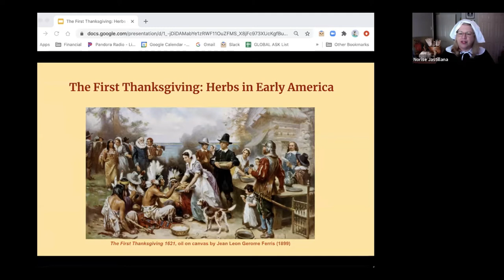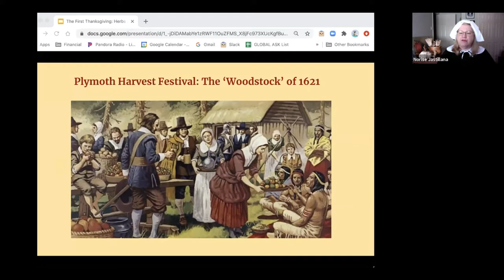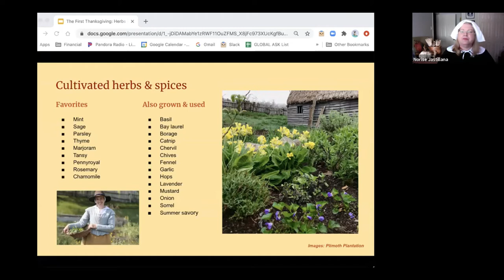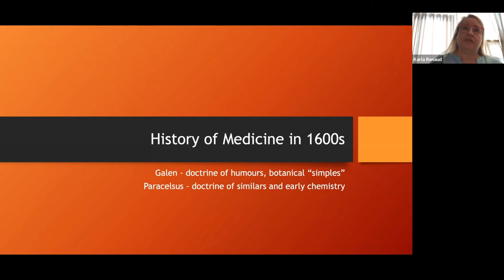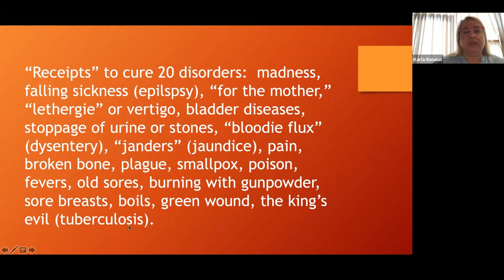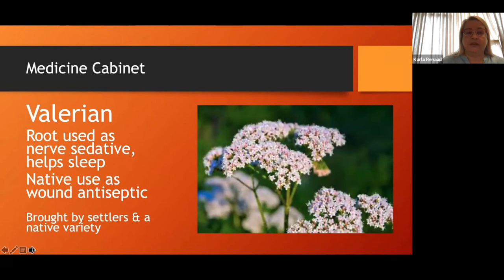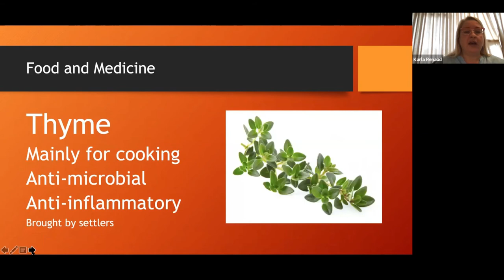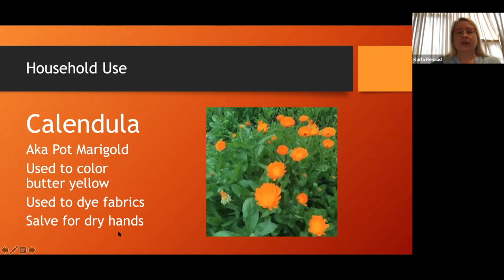Herbs of Early America Nov. 2020 by The Austin Herb Society - including Culinary and Medicinal uses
The First Thanksgiving: Herbs in Early America from Nov. 10, 2020

Take a step back in time—way back!—to 1621 at our Austin Herb Society  meeting from Tuesday, Nov. 10, 2020 when we explored “The First Thanksgiving: Herbs in Early America,” presented by AHS members Norise Jastillana, VP/Communications, and Karla Renaud, Culinary Chair.

Norise discussed how traditional European and native American herbs were used to flavor Thanksgiving fare while Karla focused on the history of herbal medicine in early America.

Today’s Thanksgiving menu holds little resemblance to America’s inaugural feast in 1621, when Pilgrims and Wampanoag Indians gathered to celebrate a bountiful harvest of native maize, explains Norise.

The first Thanksgiving tables were laden with the “fruit of the land”—from fish, fowl and wild game to native fruits, squashes and Indian stews. Old and New World herbs added the finishing touch to recipes, just as they do today.

Herbs played just as an important role in housekeeping and medicine as they did in cooking, says Karla, who will describe how colonists used traditional and native herbs to promote health and to cure their ills.

For example, colonial housewives were expected to grow medicinal herbs to have on hand to use per doctor’s orders. Plants were also cultivated for use in dyes for linen and wool clothing and for other household uses.

The Austin Herb Society is dedicated to educating members and the community about herbs, including propagation, landscaping, history and folklore, plus culinary, medicinal, and decorative uses of herbs.